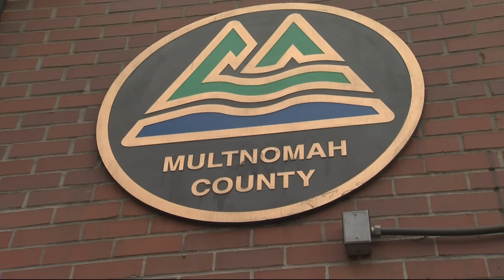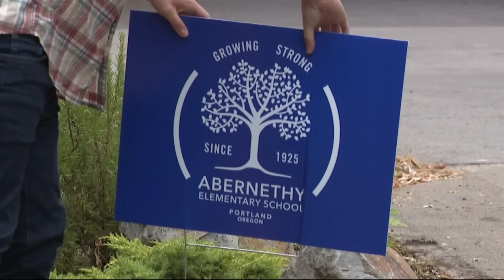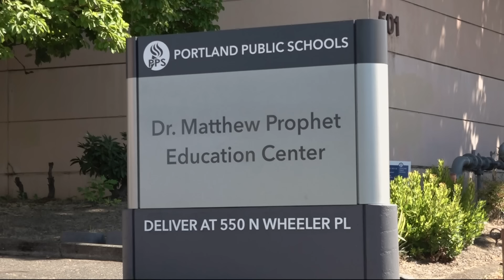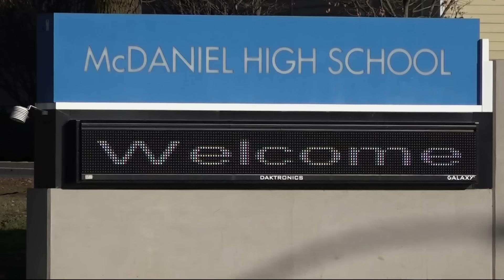KGW Top Stories: 5 p.m., Thursday, August 22, 2024